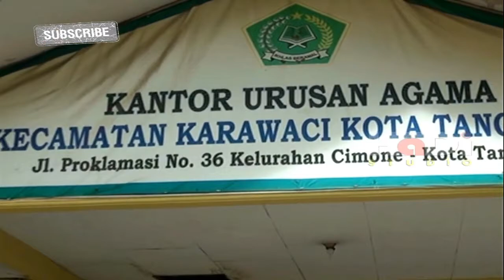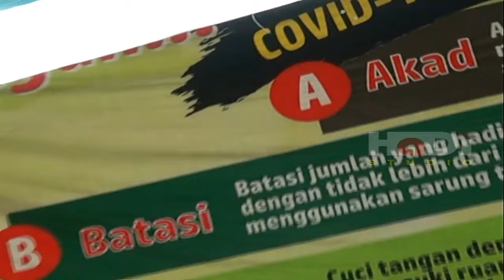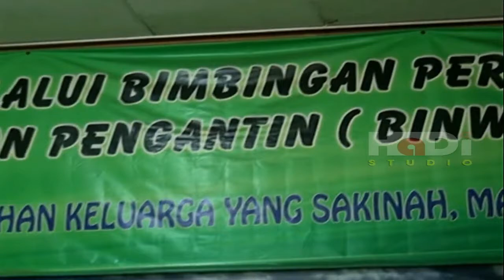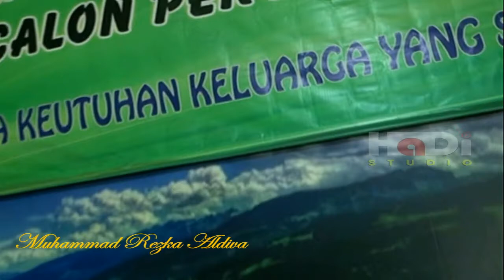LANCAR BACA IJAB QOBUL PERNIKAHAN MUHAMMAD REZKA ALDIVA